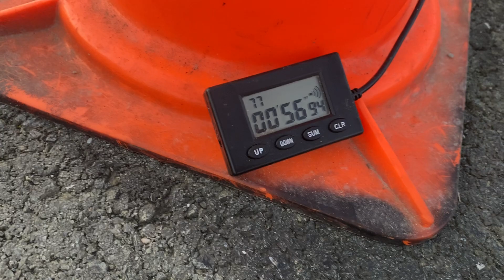2023westpistardsWP1 Leslie Circus /France/125 cbr Hrc /56"94